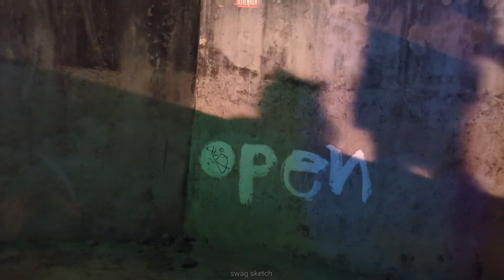You can EAT these FLOWERS 'cos they're made of rice crackers 😂🎉 Happy Loi Krathong Festival 🙏🎉🇹🇭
สุขสันต์วันลอยกระทงนะเพื่อนๆ!
Only a few weeks ago the Ping River in Chiang Mai was doing its best to swallow the city - Floodwater swept through the suburbs and left a thick layer of fertile soil on the rice fields, orchards and vegetable gardens - Unfortunately, it also left rich topsoil on everyone's rugs, mattresses and motorbikes - But Chiang Mai's love for the river is deep and strong so now at the Loi Krathong Festival people are bringing offerings of gratitude and hope to the once again gently flowing river and looking forward to another year of prosperity, abundance and fertility 🇹🇭
When me and Lulu met Yoyo, we were scrubbing mud off kitchen floors and walls, but now we're headed to the Ping riverbank together to put our wreaths in the water, say a prayer, get muddy feet again and have a laugh 🎉🙏
Happy Loi Krathong, friends!